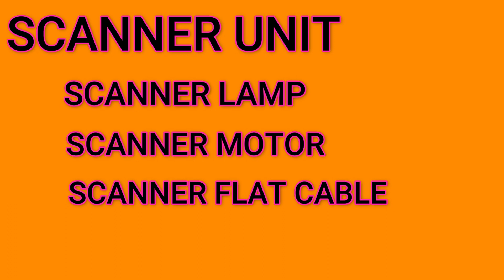Brother Inkjet Model :- DCP-T310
How to Brother Printer Assemble & Disassemble in Inkjet Model :- DCP-T310